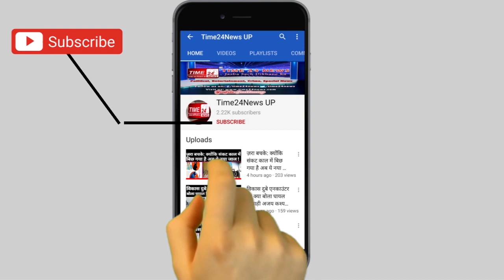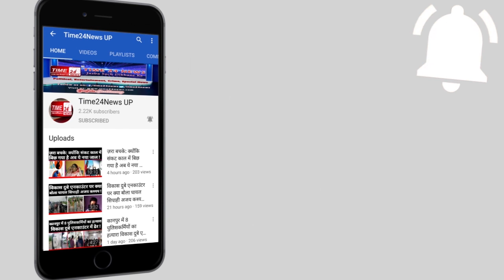सम्राट मिहिर भोज की प्रतिमा से हटाया गुर्जर शब्द। देखिए नाराज गुर्जर संगठनों ने क्या किया